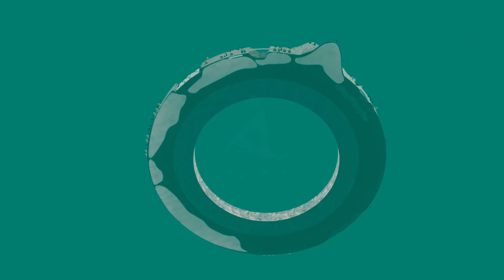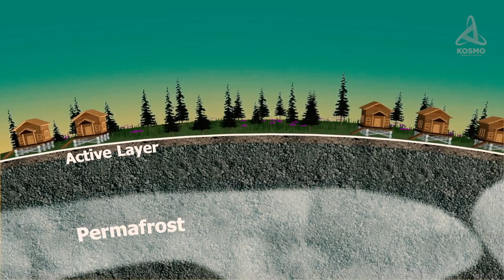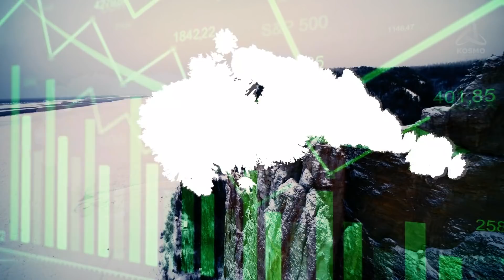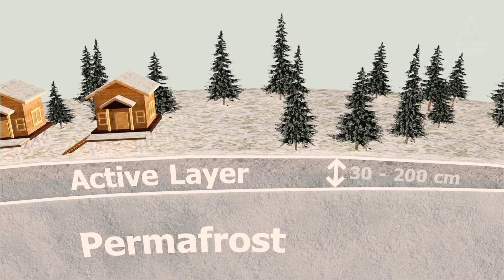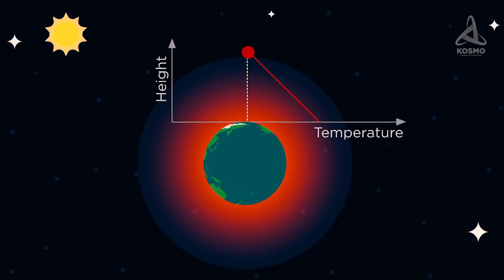ЧТО ОБНАРУЖИЛИ ГЛУБОКО ПОД ЗЕМЛЕЙ? ВЕЧНАЯ МЕРЗЛОТА